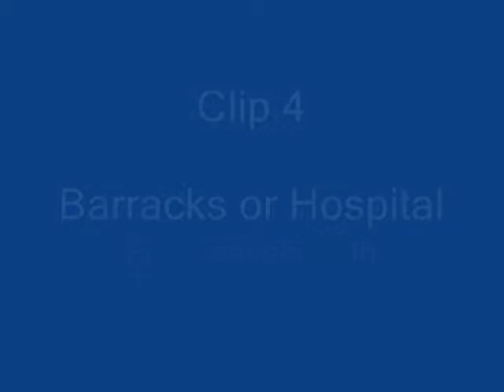Soldiers Only - Leavenworth, KS about 1944 from a home movie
This is a higher resolution of the parts of the home movie shown also on Youtube.  This is of only the soldiers that were shown in the video.

We are especially interested in learning who the 3-star general is.  Looks a bit like Mark Clark - but would he have been in Leavenworth in 1943, 44 or 45?  Probably not - and if it was after March 1945 - he had been promoted to 4-star.